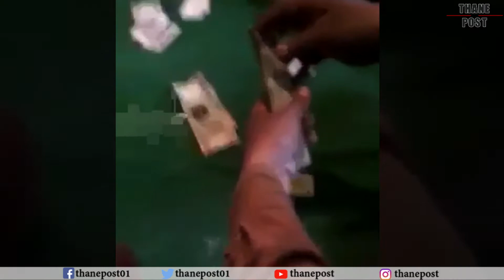Thane Post | Bhiwandi Gambling Video goes viral